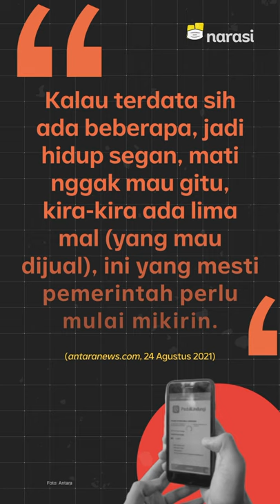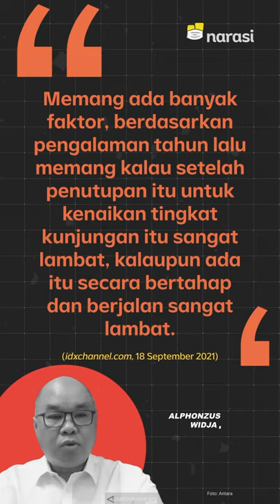Pandemi dan Hobi Belanja Daring Bikin Mal-mal Dijual | Narasi Newsroom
MAL SEPI SAMPAI DIOBRAL. KARENA PANDEMI APA KEBIASAAN YANG BERGESER?

Sejumlah mal mulai dijual dengan harga miring karena sepi pengunjung.⁣

Sekilas, mungkin kita ngira ini semua karena pandemi yang bikin adanya pembatasan buat berkunjung ke mal, sampai akhirnya mal-mal jadi sepi. Enggak salah juga, sih.⁣

Tapi, ada penelitian yang bilang kalo pengunjung mal bahkan udah menurun sejak sebelum pandemi. Apalagi sejak belanja online makin menjamur.⁣

Kamu setuju, enggak?

(Narasi)